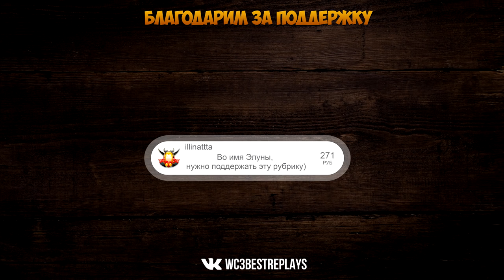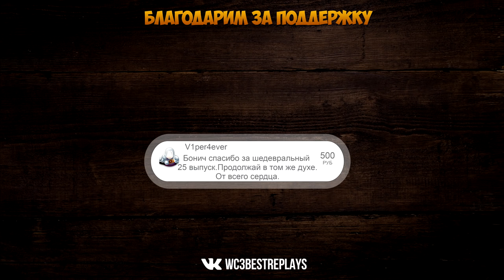WarCraft 3 Best Replays 27 Выпуск (Догонялки)